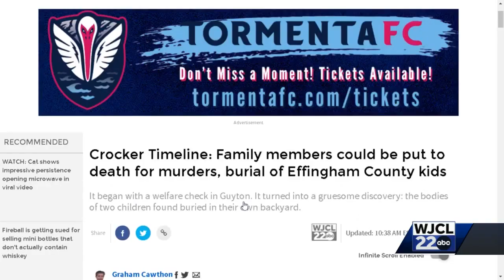Crocker murder case is inching closer to trial